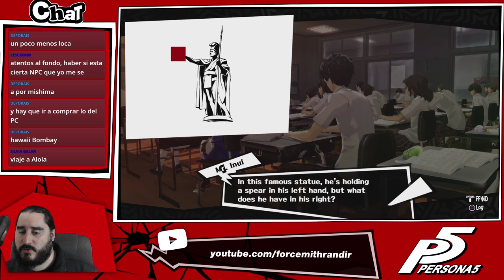PERSONA 5 [PS4] Español | Parte 160 - Espionaje Industrial